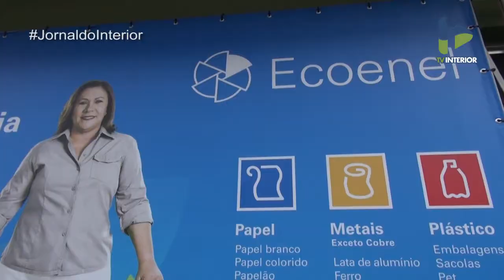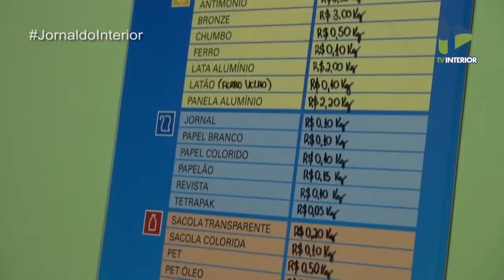Jornal do Interior - Edição 14 de Setembro - 2018 - Parte 1/3